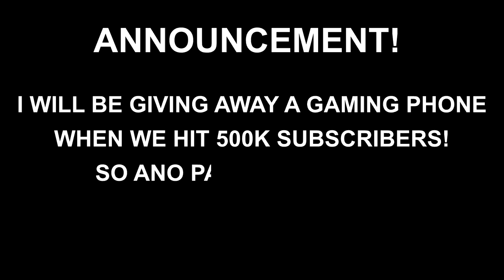DI DAW AKO SI JASRO? TARA MAMBUGBOG SA MCL!